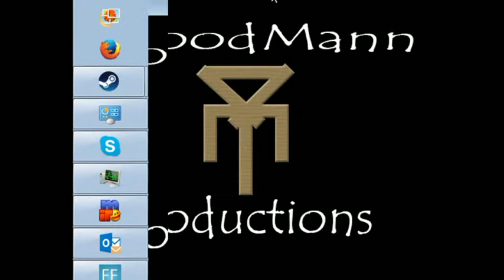The Magi Chronicles - First hour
First hour of my play-through of the demo of The Magi Chronicles.

Links from the developer of where you can get updates on the game and find the demo for it yourself: